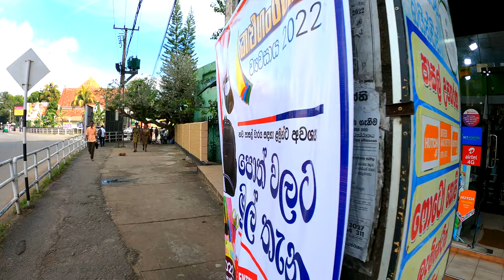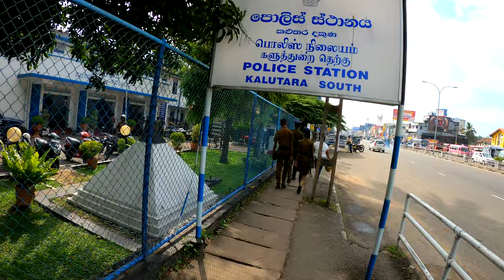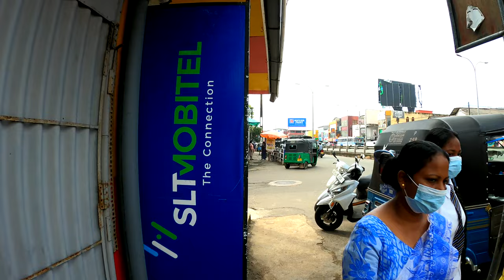Walking Sri Lanka - KALUTARA town 4K, ASMR, No Talk, Street Sounds. Real Sri-Lanka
Real life in town LIVE STREEET sounds. Walks around the city. In this video, I walk around the city of KALUTARA, Sri Lanka. REAL SRI LANKA
Noise of cars, tricycles, small streets, markets, shops, a vegetable store, hardware stores and much more..
Sri Lanka Streets walking [4K] Asmr Walk - walk KALUTARA city - no talk